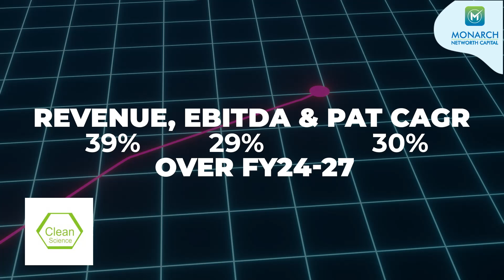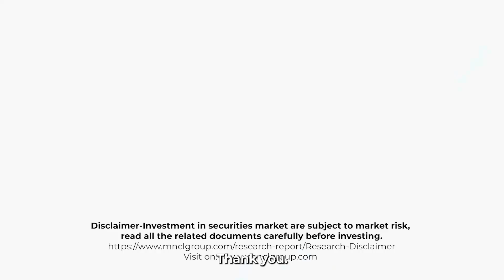Reasons to buy Clean Science and Technology Limited | Research Report | Monarch Networth Capital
We initiate coverage on Clean Science & Technology (CSTL) Ltd., a leading specialty chemical company with operations in over 35+ countries, deriving more than 60% of its revenue from exports.

CSTL’s strong emphasis on R&D has driven the development of efficient catalytic processes and backward integration, resulting in greater product diversification over the years.

Notably, the company introduced the HALS series, which is particularly effective in preventing photodegradation and polymer degradation from UV radiation. This market, valued at c.US$ 1bn, is projected to witness 6-7%. Moving forward, CSTL plans to scale up its new chemistries with several product launches slated for 2025-26.

The company boasts a solid track record of profitability and cash generation. We are factoring revenue/EBITDA/PAT CAGR of 39%/29%/30% over FY24-26E, driven by its strong fundamentals, sustainable catalytic processes, backward integration, and long-term client relationships.